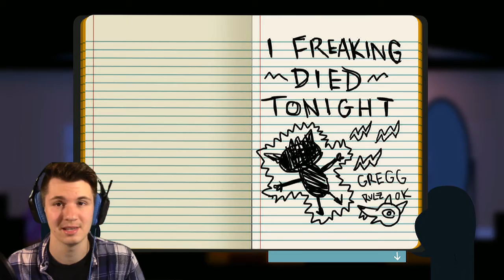I BUILD A ROBOT! | Night In The Woods - Part 9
Night In The Woods is an amazing little indie game that you play as a cute little kitty in a big world! Let's see how this turns out!